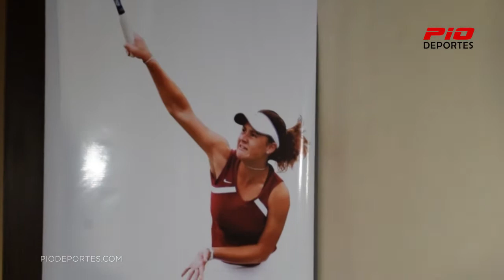Francesca Segarelli anuncia su resgreso - Conferencia de Prensa (20-2-2018)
La tenista dominicana, Francesca Segarelli, anuncia su regreso mediante conferencia de prensa.